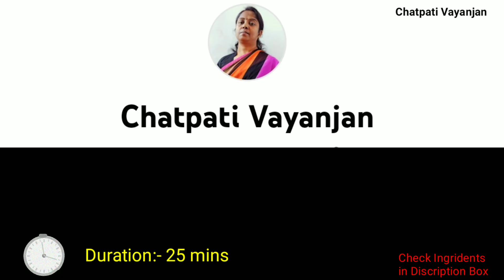लजीज सेवई--Sewaiyan-Vermicelli--How to make Sewai--Vermicelli Recipe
नमस्कार ! चटपटी व्यंजन में आपका स्वागत हैं,आज हम बहुत ही स्वादिष्ट और टेस्टी सेवई की रेसिपी बनाएँगे, जिसे बनाना बहुत ही आसान हैं और ये बहुत ही स्वादिष्ट लगती है, तो आप इस रेसिपी को बनाकर देखें यह बहुत ही अच्छे बनेंगे, और अपने अनुभव हमसे शेयर जरूर करें,धन्यबाद !
चटपटी व्यंजन.

Hello Namaskar, Welcome to Chatpati Vayanjan Today I will make Very Delicious, Healthy and Easy   Sewai Recipe. It is very simple to make, I prepare it with some different Ingridients. It's Texture is very delicious and it can be eat with Roti, Puri or as you wish, you will like it very much, Then let's try this and Share your experience with us..
Chatpati Vayanjan

                                 Ingredients
                             Sewaiyan Recipe

Sewai/Vermicelli -100gm
Sugar-1 cup
Cardamom -1
Desi ghee- 2,3 tp
Milk-1 ltr
Dry fruits